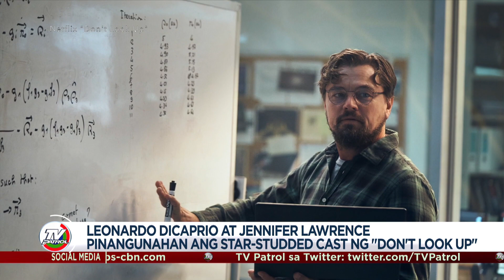Leonardo DiCaprio at Jennifer Lawrence pinangunahan ang cast ng "Dont't Look Up" | TFC News USA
Malapit nang mapanood ang star studded na pelikulag "Don't Look Up." Ibinahagi ng mga bida kung bakit napapanahon ang istorya nito. Nagpapatrol, Hollywood Correspondent Yong Chavez.